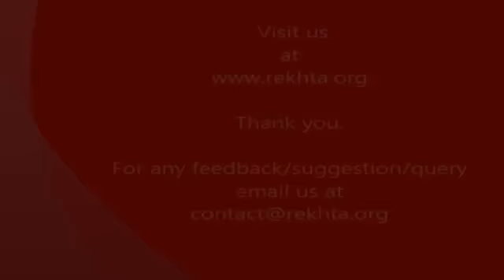Fehmida Riaz Died in Pakistan | Last Interview Fehmeeda Riaz | Fehmida Riaz Death